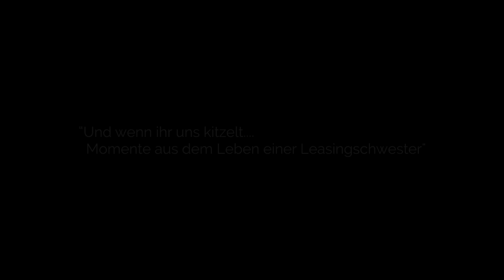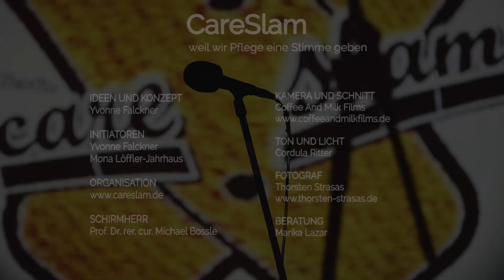CareSlam 12.05.2017 Dagmar Stegler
Das Krankenhaus kriecht weiterhin mit dem Pflegenotstand um die Wette. Die Leitung ruft die Leasingschwester Dagmar Stegler, die mit ihrem Beitrag "Und wenn ihr uns kitzelt... Momente aus dem Leben einer Leasingschwester" auch auf die Verantwortung der Pflegekräfte hinweist, die es sich selbst oftmals untereinander schwermachen. Sie plädiert für eine starke Pflege, mit guter Haltung zum Beruf und fordert dazu auf, uns gegenseitig und damit den Beruf zu stärken